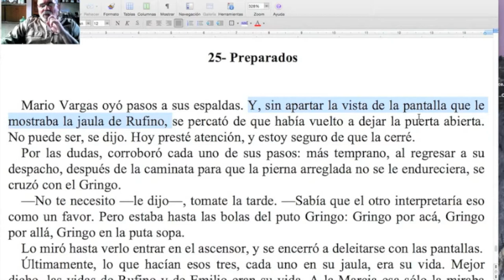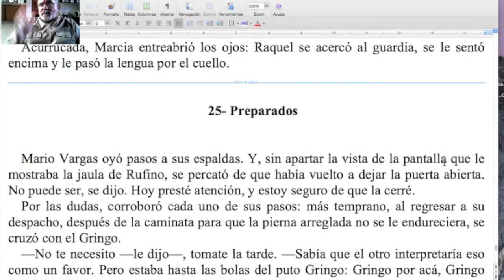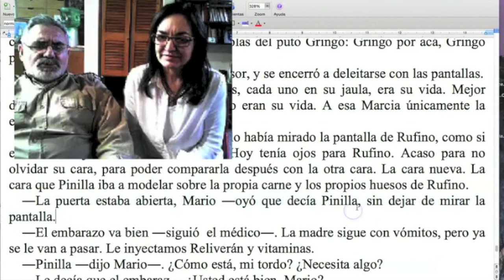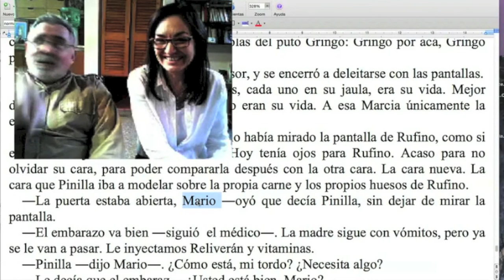¡2 tips sobre el uso de la coma obligatoria! / Naranja #204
Programa doble para un tema que nos preocupa: el uso obligatorio de la coma. ¿Una coma mal puesta puede cambiar el sentido de lo que queríamos decir? Desde luego que sí. Mirate nuestra nueva Naranja del Taller de Corte & Corrección, y verás que este problema es más habitual de lo que parece. ¡Y muchas gracias como siempre, querida audiencia, por likear y compartir!